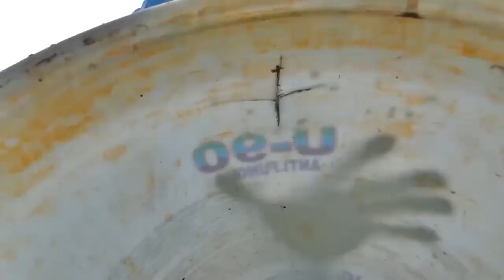Easy Snake Trap - Build Underground SnakeTrap & Chicken Catch Big Snake in Hole